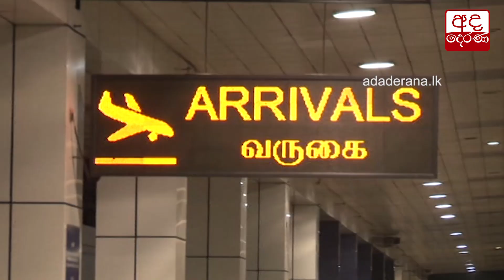බංග්ලාදේශයේ සිටි 74 දෙනෙකුගෙන් සමන්විත පිරිසක් මෙරටට පැමිණේ...